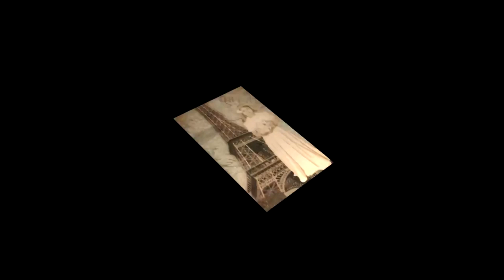En Memoria de Madre Estela Benitez Carreón hoy partió al cielo con DIOS